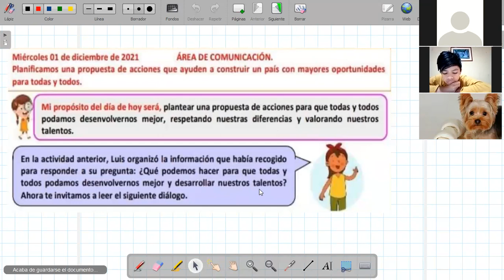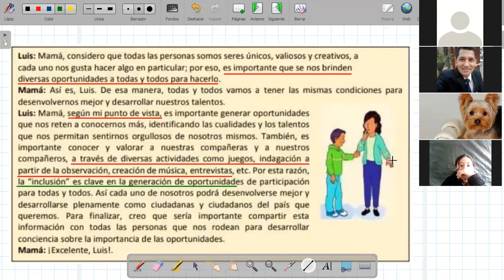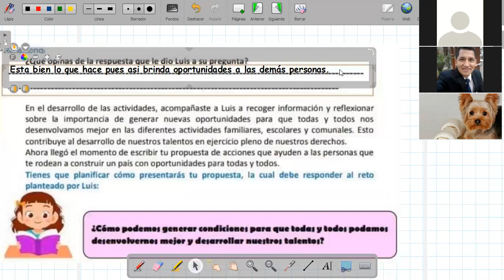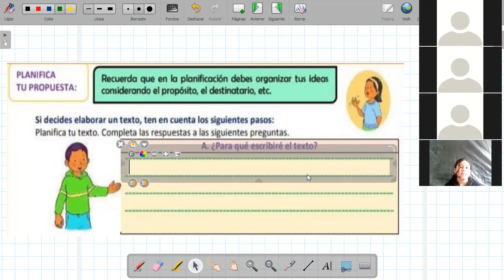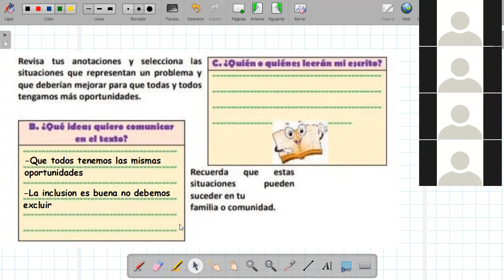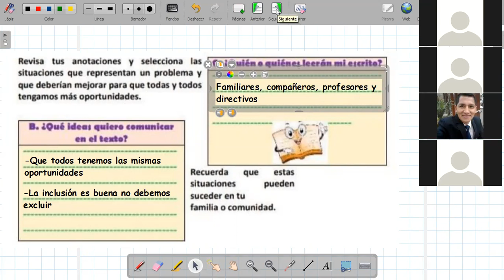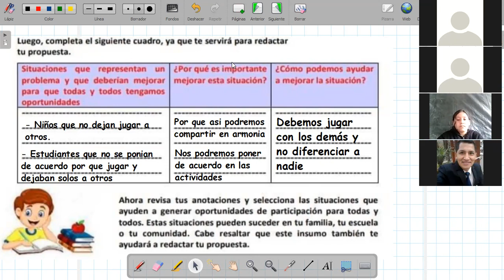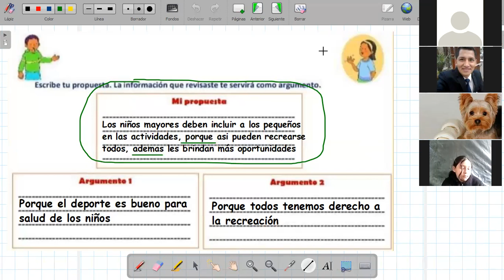Planificamos una propuesta de acciones que ayuden a construir un país con mayores oportunidades